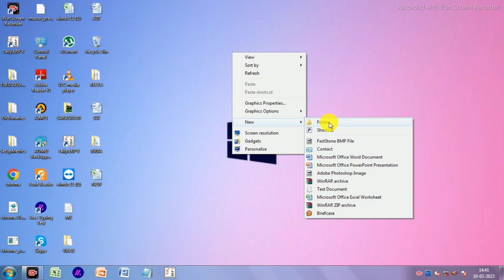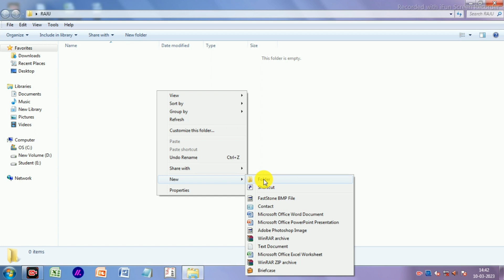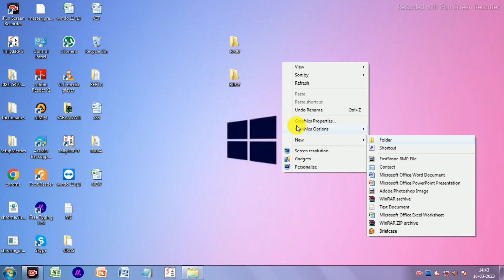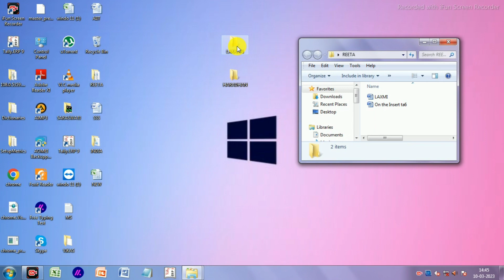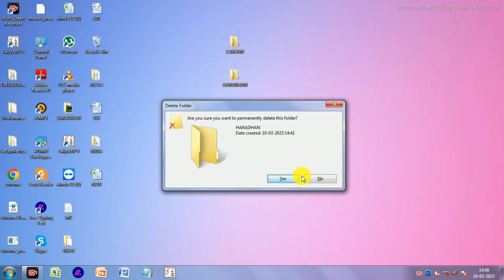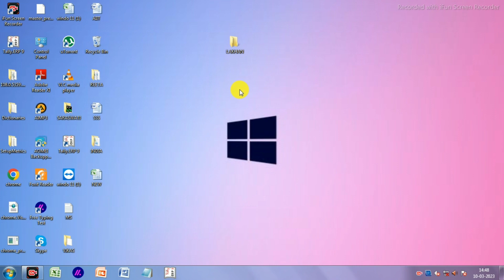folder kaise banaye| Windows 7 |Rename|Copy|Past|File Transfer|Permanent Dellet. Desktop#ajaynayak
Subscribe_____________________________________

folder kaise banaye
Computer per folder kese banaye
computer mein folder kaise banaya jata hai
desktop per folder kese banaye
 फोल्डर को कितने तरीका से बना सकते है।
computer mein folder banane ka tarika
Folder kiya hai
How to Create a folder
Folder Ko Rename Kese Karein
Basic Knowledge Computer
Zero se hero computer class
New tips and tricks
computer classes
Computer cours
ADCA
DCA
Tally erp9
Photoshop
Hindi Typing
Folder ke Andar Folder kese banaye